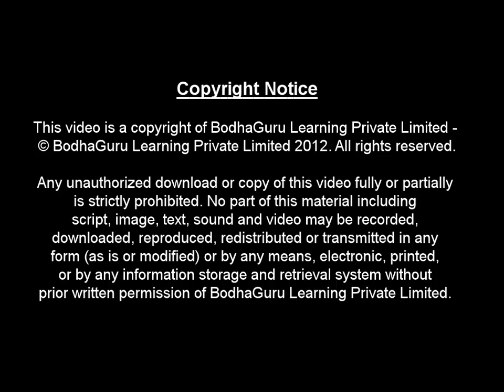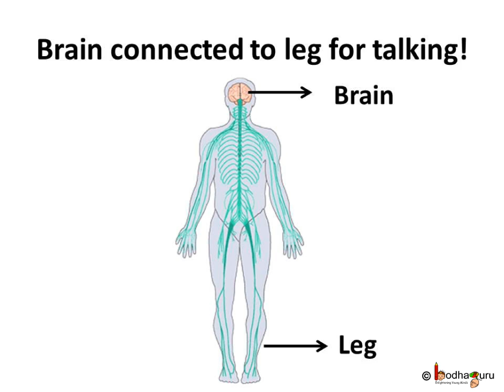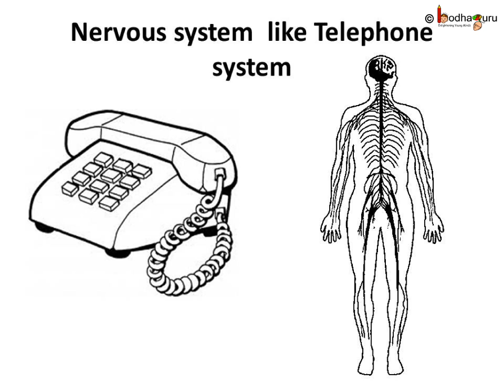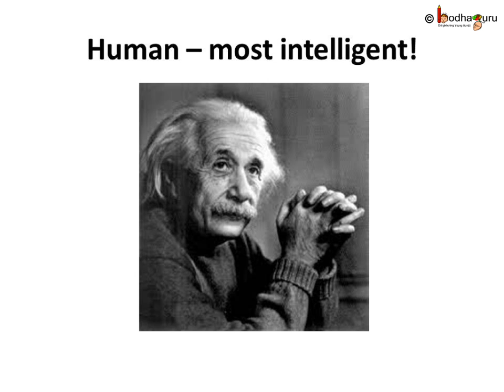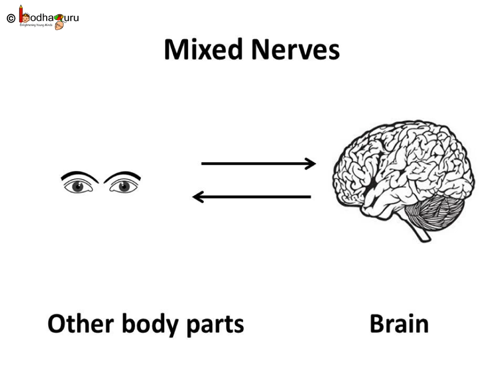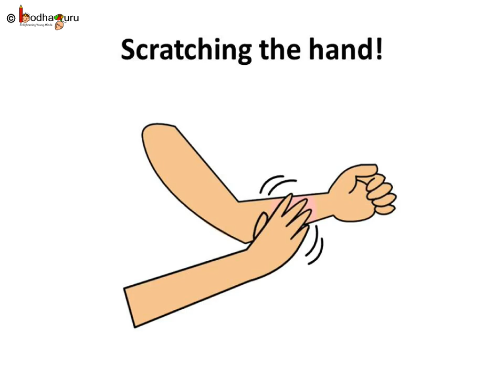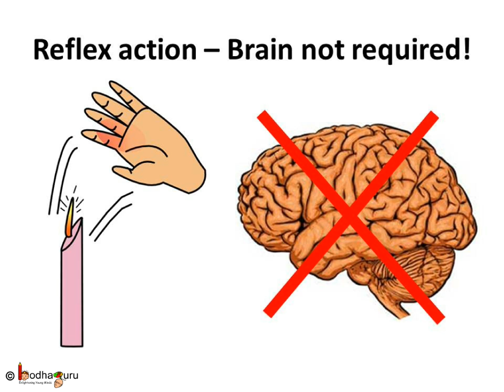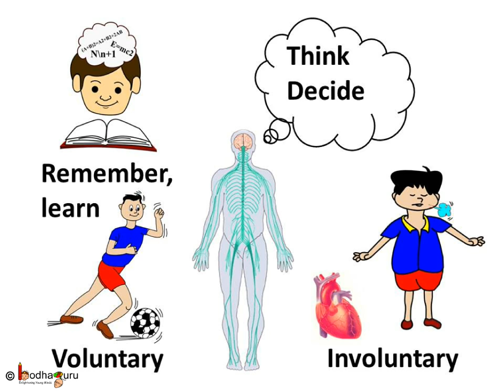Science - Our Nervous System and voluntary - involuntary actions - English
The video explains about nervous system - the main organs involved (e.g. brain, spinal cord, nerves) and types of nerves.  It gives examples of different kinds of action (e.g. reflex action) and how our body react to it.
The topic starts with an inspiring short animated story that teaches us value of life -- Life is beautiful, which helps to learn about sense organs, watch

Team BodhaGuru